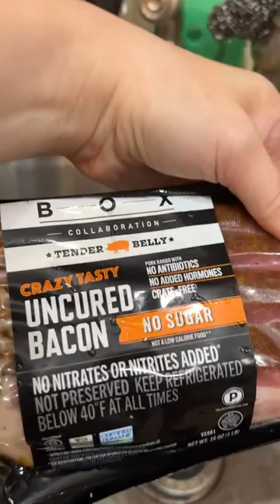Escape the ordinary: Elevate your pasta game with Carbonara style